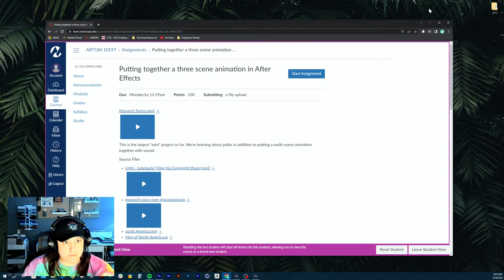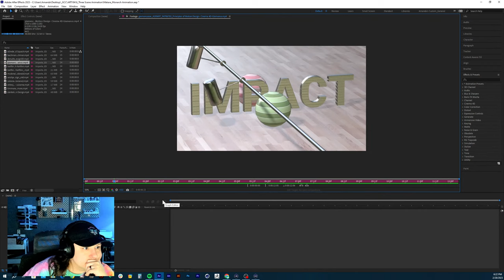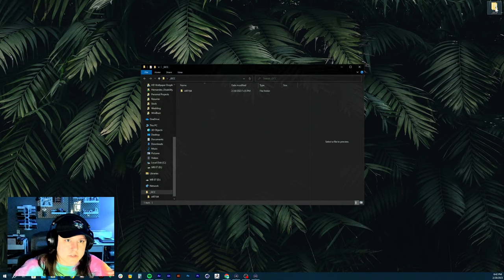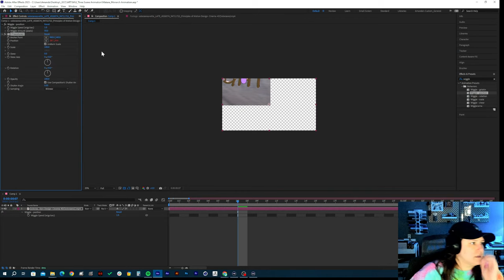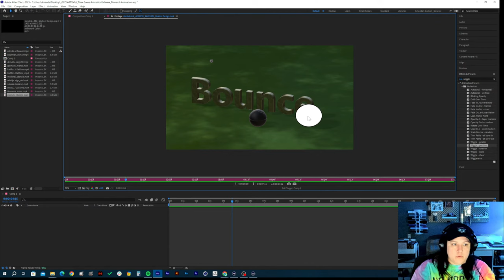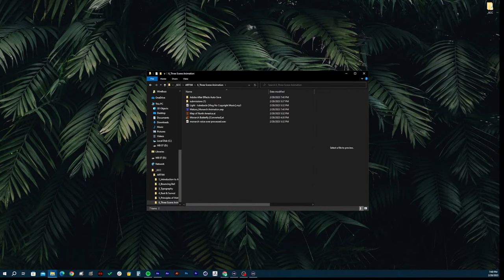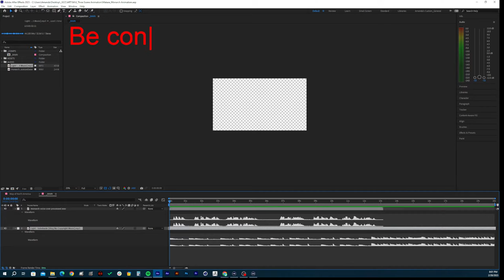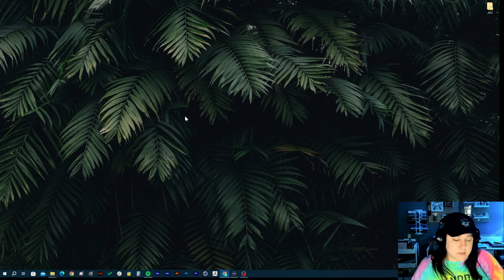ART 184 Three Scene Monarch Animation_Spring 2023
ART184 2/28/2023 Three Scene Monarch Animation

0:00 overview
3:07 Principles of motion feedback
1:26:30 3 scene monarch overview
     1:43:00 putting everything together in after effects
          1:47:50 Working with Audio
     2:07:14 bringing in the butterfly
2:10:50 Wrap-up